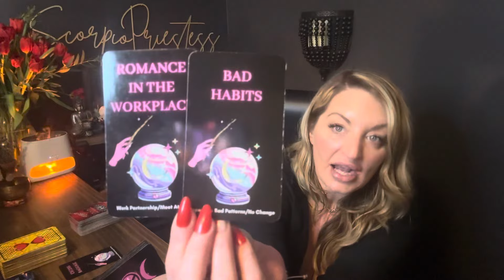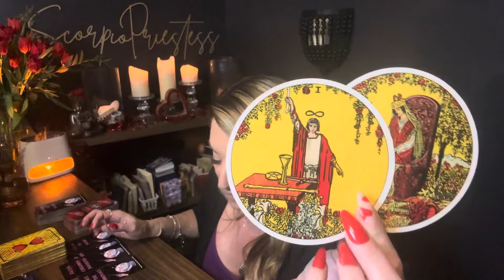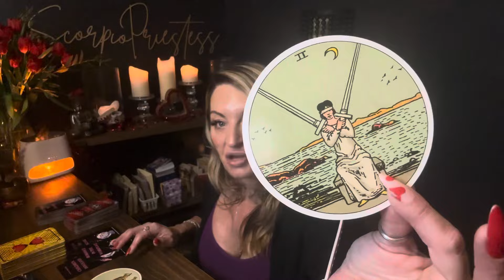Pisces| You are ATTRACTIVE AF. a Dream Lover & a Past person ,Your Hard Work is PAYING OFF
Tags pisces February love tarot Pisces, love tarot, twin, flame soul connection, divine connection

@thewokephioenx ~ messages from spirit twinflamereading’s Pick a card

go to book now
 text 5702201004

New Break up reading $40
40 Min $55 2024 love, Career, and anything else you need to know about the upcoming year Recording $45
✨2024 Love Career Forecast $45 Go to book now

15 minute FaceTime $25
20 minutes FaceTime $30
30 minute FaceTime $40
60 minute FaceTime $80
90 minute FaceTime $125

 @scorpiopriestess9 Instagram